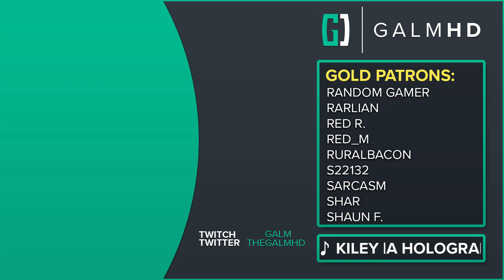[5] Crash Racers (Crash Team Racing w/ GaLm and Friends)